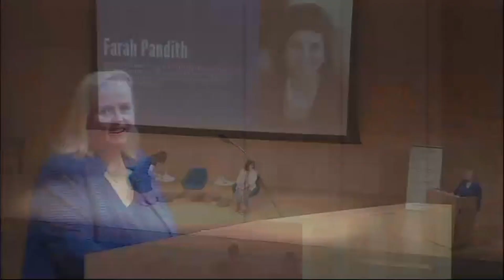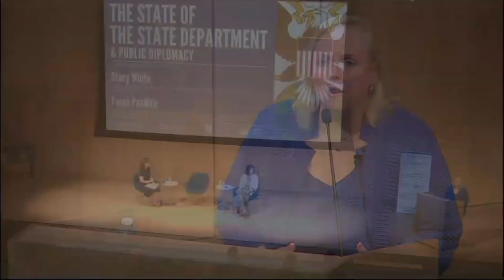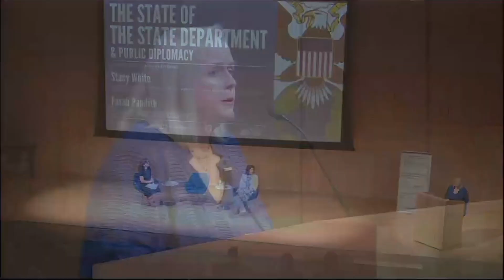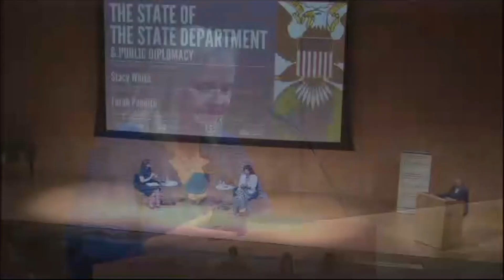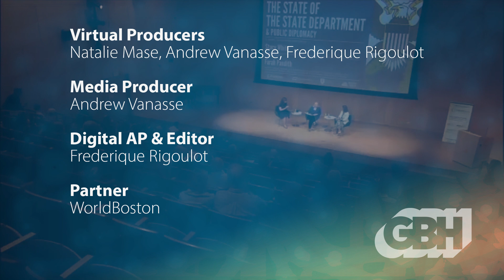The State of the State Department & Public Diplomacy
WorldBoston’s annual State of the State Department is an opportunity to consider the U.S. State Department and American diplomacy within the context of U.S. national interests. This year’s program focuses on Public Diplomacy, and its relevance in a time of global challenges to democracy.

For this discussion of Public Diplomacy, we are delighted to feature Stacy White, Deputy Assistant Secretary for Professional and Cultural Exchanges at the U.S. Department of State Bureau of Educational and Cultural Affairs, and Farah Pandith, Fellow of the Future of Diplomacy Project at Harvard University’s Belfer Center, former first Special Representative to Muslim Communities at the U.S. Department of State; and bestselling author of How We Win: How Cutting Edge Entrepreneurs, Political Visionaries, Enlightened Business Leaders, and Social Media Mavens Can Defeat the Extremist Threat.

0:00:00 - Introduction
0:03:47 - Stacy White's Bio
0:05:02 - Farah Pandith's Bio
0:06:46 - White's Presentation
0:21:14 - Pandith's Presentation
0:25:49 - Conversation Starts
0:48:50 - Audience Q&A